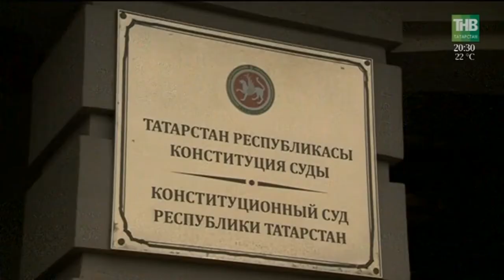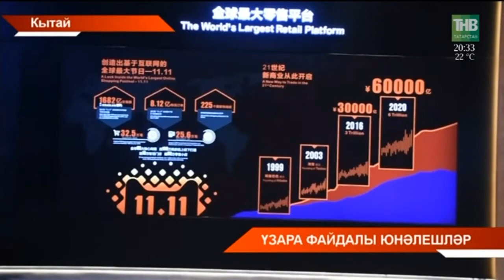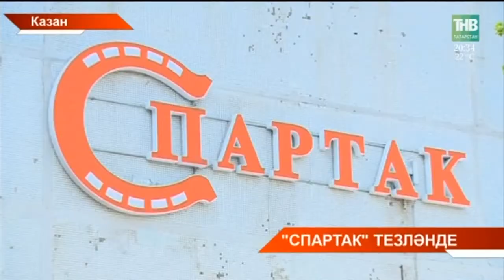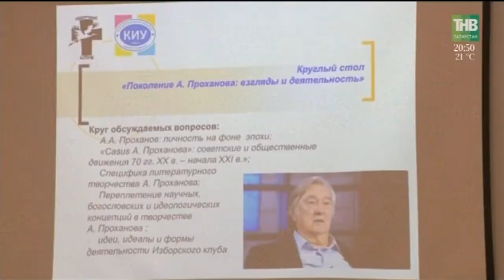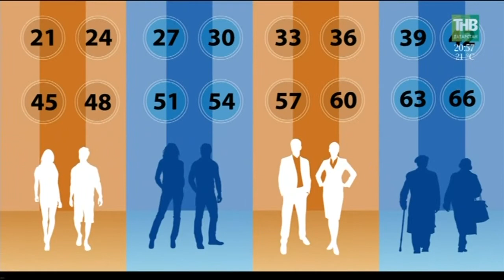Татарстан хәбәрләре 18/05/18 ТНВ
Координаты:
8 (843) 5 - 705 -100